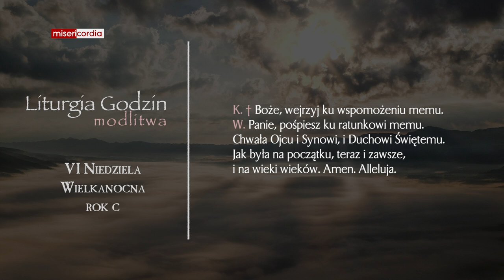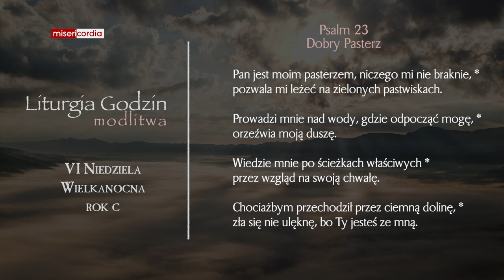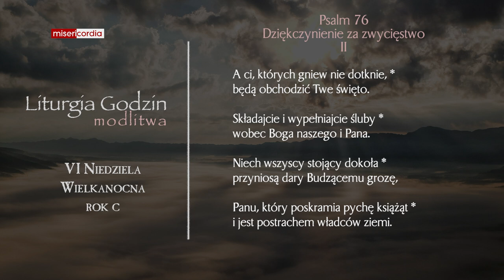Liturgia Godzin | Modlitwa Południowa | VI Niedziela Wielkanocna (rok C)